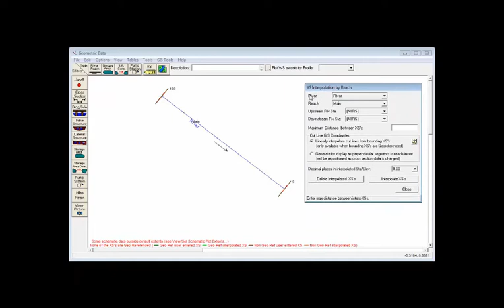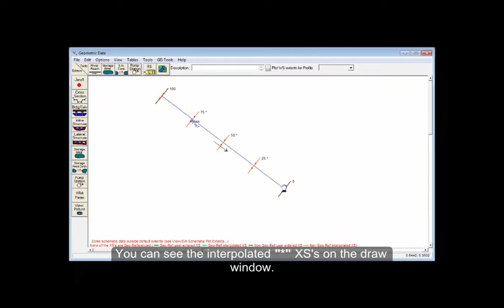XS Interpolation Within a Reach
This video shows you how to Interpolate Cross Section between a reach in HEC-RAS 5.0.3